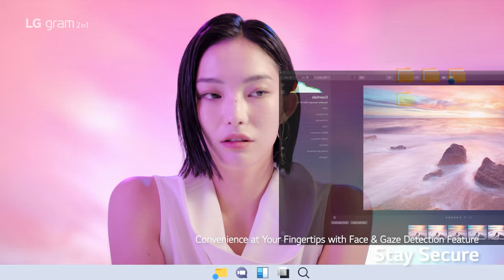2022 LG gram 2in1 Convertible Laptops: 16 Inch & 14 Inch T90Q Series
A Touch of Wow. Whether you prefer a laptop or a tablet, get the best of both worlds with an LG gram 2in1 convertible laptop. In 14” or 16” IPS touch screens and includes a pen that lets you quickly switch between working styles no matter where you’re at.